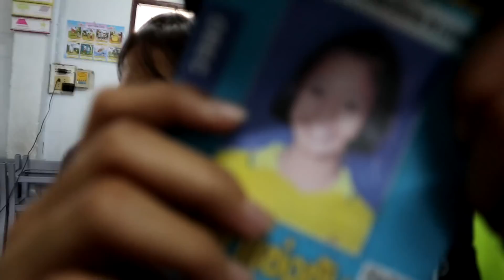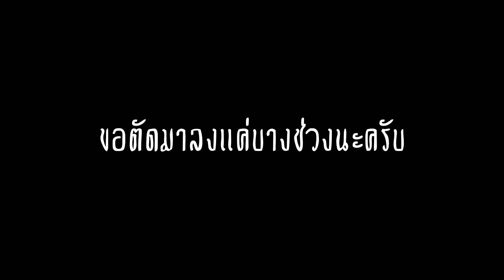ถึงวันชิงชัย หัวใจเต้นรัว || งานศิลปหัตถกรรม 68 || ฉิ่งฉาบทัวร์ Ep.38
วันนี้เดินทางมาถึงช่วงเวลาแห่งความจริง ที่เราจะต้องแสดงกันจริงๆแล้วครับ หลังจากที่ฝึกซ้อมกันมาเป็นเวลาเนิ่นนาน มาดูกันครับว่าจะเป็นยังไง เมื่อเด็กประถมล้วนๆ ต้องมาประชันกับพี่ๆโรงเรียนขยายโอกาส

และขอบคุณที่สนับสนุนช่องเราด้วยการ กดไลค์ กดแชร์ และกดติดตามครับ